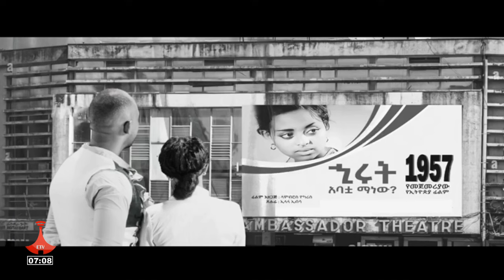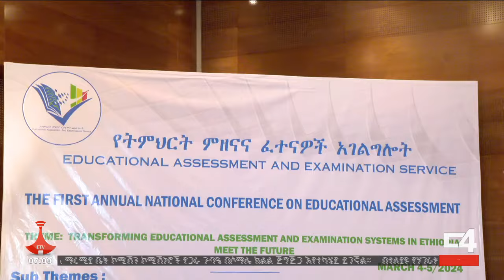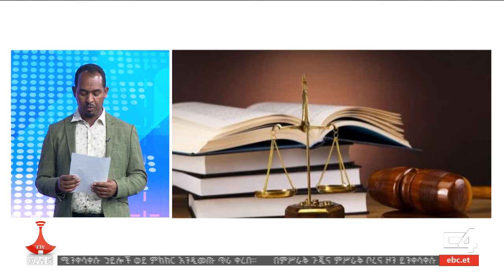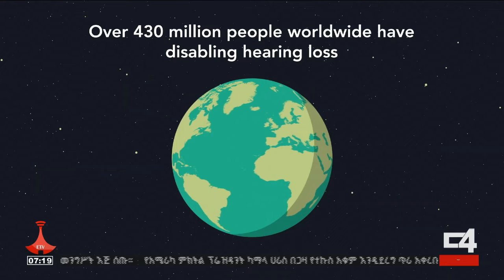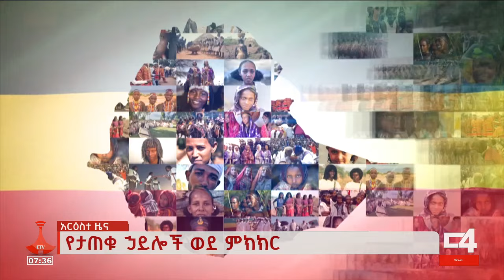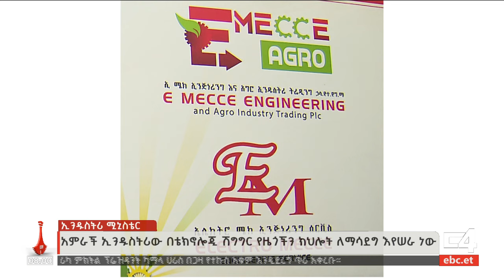የቀን 7 ሰዓት አማርኛ ዜና… የካቲት 25/2016 ዓ.ምEtv | Ethiopia | News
የቀን 7 ሰዓት አማርኛ ዜና… የካቲት 25/2016 ዓ.ም#ebc